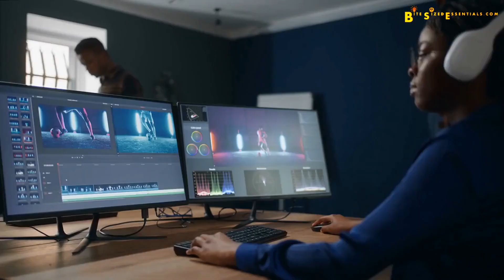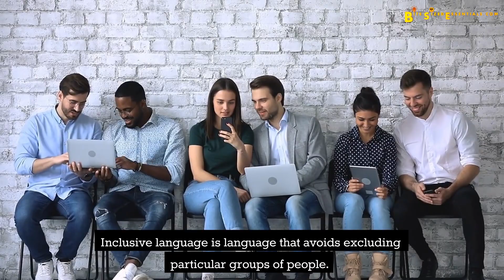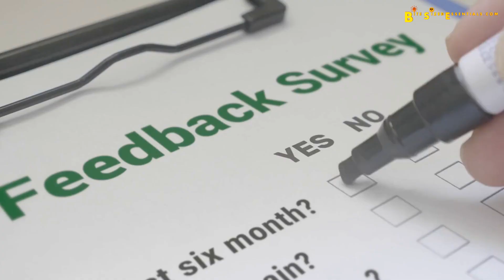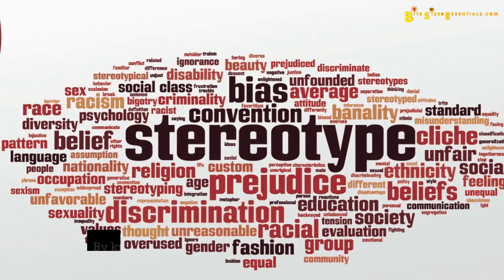How to create inclusive content and speak to diverse audiences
It contains videos on self-improvement and personal growth, my thoughts on money management, life issues that need to be addressed and how to improve your communication skills in English.